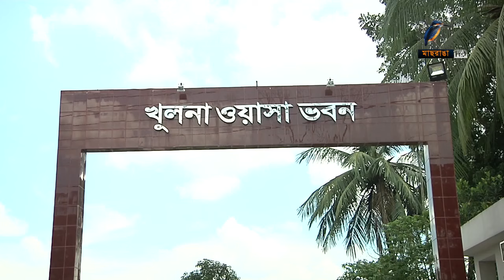খুলনায় পানি সংকট / উপকূলীয় অঞ্চলের সুপেয় পানি সংকট / খুলনা মহানগরী জুড়ে পানি সংকট